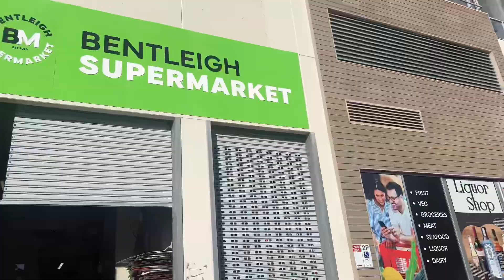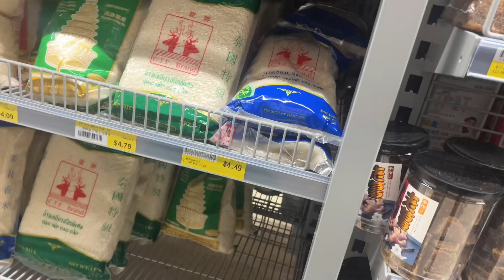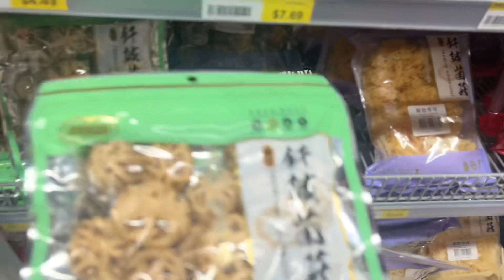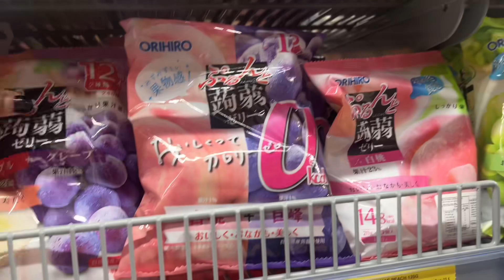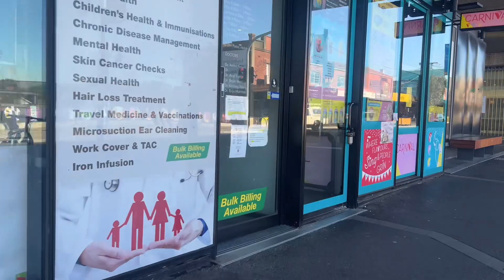Bentleigh supermarket,ALDI,Asian grocery,Centre road,Chinese supermarket